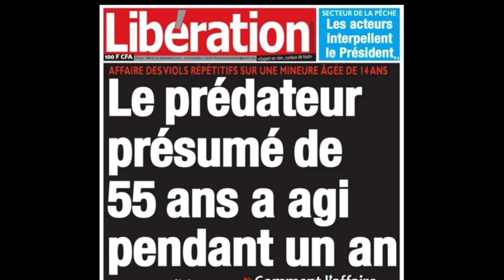Le Prédateur présumé de 55 ans a agi pendant une année